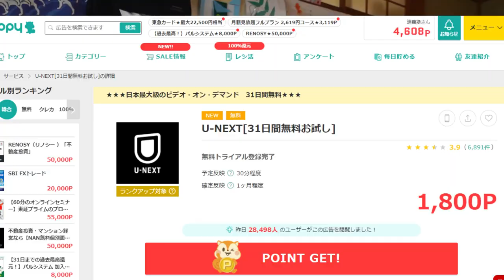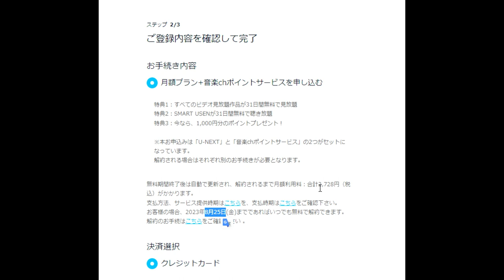【ポイ活】U-NEXTに気をつけろ！